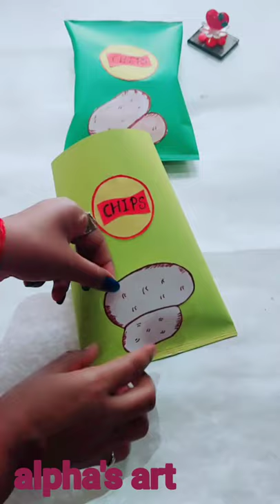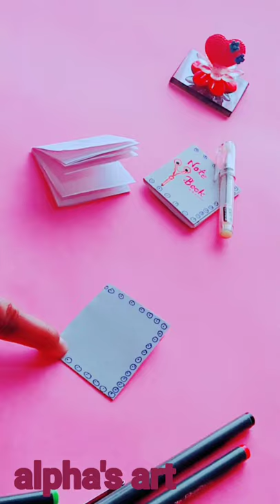best DIY Paper crafts|gift craft ideas|alpha's art|Cute Paper craft Ideas|gift ideas wrapping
Guys is video mein maine aapko bataya hai ki DIY  se best DIY Paper crafts
gift craft ideas
Cute Paper craft Ideas
gift  wrapping ideas
chocolate wrapping idea
  Easy Paper craft for more information watch this video till end.

About:-